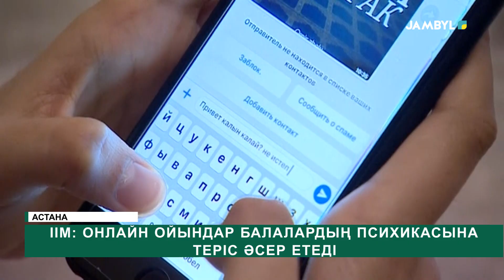ІІМ: Онлайн ойындар балалардың психикасына теріс әсер етеді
Желіде қызу талқыланып жатқан қауіпті ойындар балалардың психикасына теріс әсер етіп, оларды қашуға және бағынбауға итермелеуі мүмкін. Бұл туралы Ішікі істер министрлігінің өкілдері айтты. Жыл басынан бері жеткіншектердің сана-сезіміне жағымсыз әсер ететін 43 интернет-ресурс анықталып, уәкілітті органға бұғаттауға жіберілген. Интернет арқылы жасалатын қылмыстарға қарсы әрекеттердің тұрақты әрі белсенді түрде жүргізілетіні туралы да сөз қозғалды. Сонымен қатар, құқық қорғаушылар кәмелетке толмағандардың ата-аналары мен заңды өкілдерін бала тәрбиесіне мұқият көңіл бөлуге шақырды.